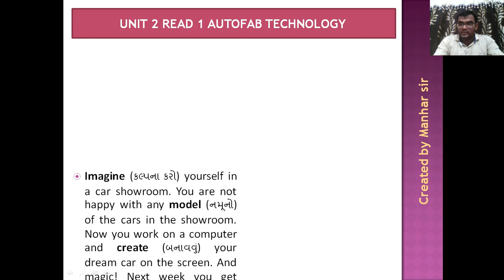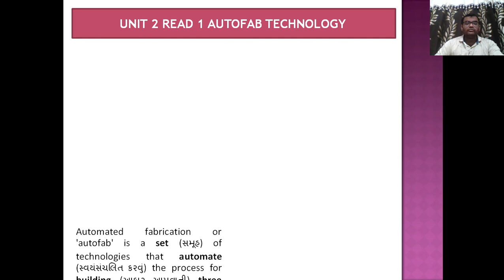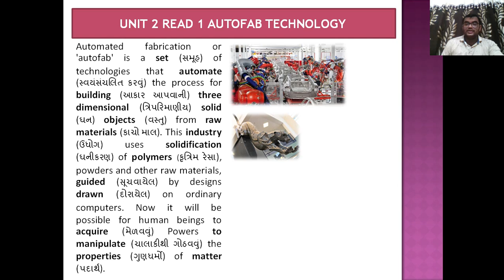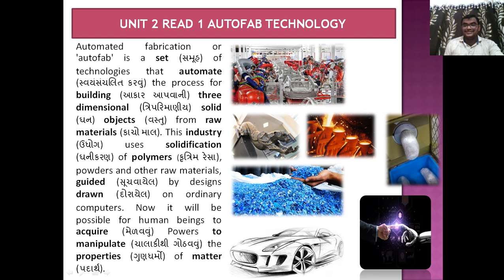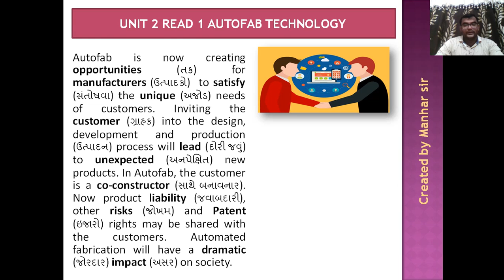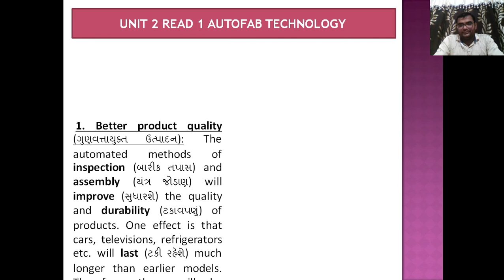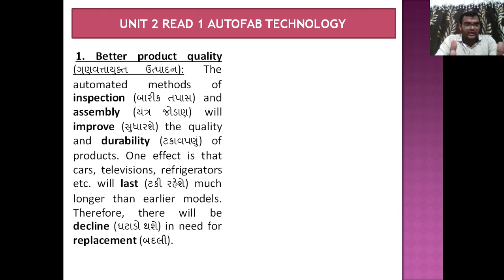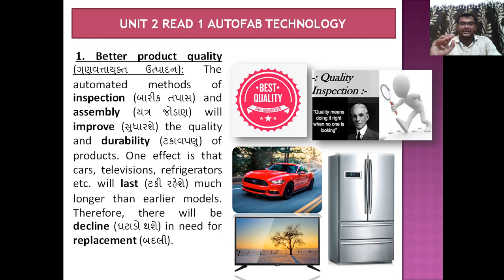STD : - 11 ||ENGLISH || UNIT 2 || READ 1 || THE AUTOFAB TECHNOLOGY || PART 1 || MANHAR SIR || GSHSEB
STD 11 UNIT 2 READ 1 THE AUTOFAB TECHNOLOGY

Test paper - coming soon

# || be aware from corona disease ||
# || stay away ||
# || keep distance ||
# || wear mask ||
# || live in peace ||
# || stay home ||
# || support Narendra Modi ||
# || Std 12 english textbook ||
# || gujarati medium material ||
# || knowledge ||
# || learn in gujarati ||
# || GSEB best material ||
# useful verb in gujarati
# english to gujarati grammar
# gujarati to english grammar
# English speaking course
# ખૂબ જ ઉપયોગી વ્યાકરણ
# ખૂબ જ ઉપયોગી ગુજરાતી વ્યાકરણ
# very useful competitive material
# useful gpsc, upsc, clerk, tat 1, tat 2 , tet 1 , tet 2 best material

This is best online learning material for gujarati learners, It is also helpful for English medium and hindi medium students.

EXCELLENT ENGLISH
MANHAR SIR